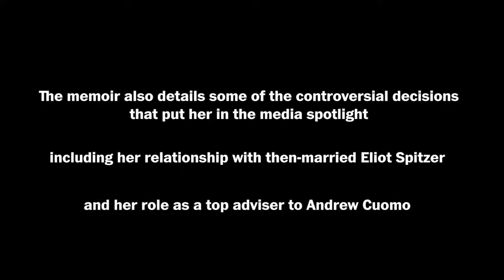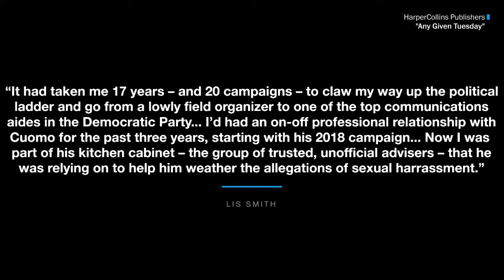Lis Smith reflects on her career as a political strategist in new memoir (Full Stream 7/20)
Veteran Democratic political strategist Lis Smith has worked with some of the biggest names from the statehouse to the White House. Smith talks with Washington Post associate editor Jonathan Capehart on Wednesday, July 20 at 2:00 p.m. ET about her new memoir, “Any Given Tuesday: A Political Love Story,” and offers an insider’s guide to modern-day campaigning.